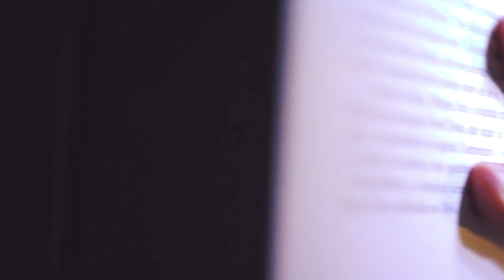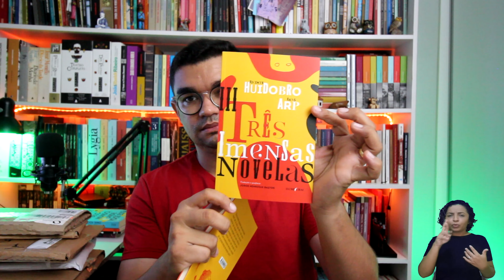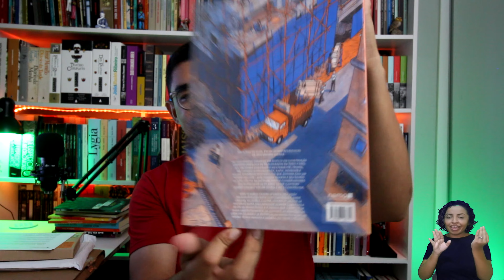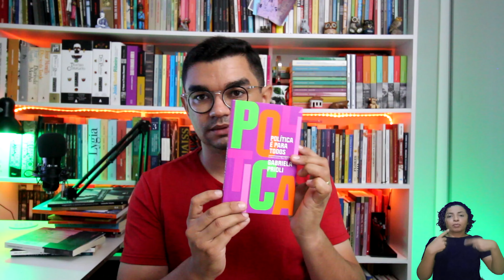UNBOXING - Confira os MELHORES lançamentos de LIVROS!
Olá, pessoal! Recebemos lançamentos literários de muitas editoras. Confira livro a livro nesse unbonxing.

Quer contribuir e fazer parte do canal?

Contatos Lili Ripardo - Tradução em Libras
📫 CAIXA POSTAL 📦

Endereço de envio Seleção:
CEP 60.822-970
Fortaleza/CE

Roteiro, Apresentação e Edição: Darwin Oliveira
Câmera: Darwin Oliveira e Mayara Alves
Abertura e Trilha Sonora: Juvenal
Tradução em Libras: Lili Ripardo

TIMELINE
00:00 - Introdução e Recados Importantes
00:50 - Dublinense
03:08 - Kotter Editorial
04:00 - Companhia das Letras
07:58 - Iluminuras
10:53 - Oficina Raquel
13:00 - Nova Fronteira
14:22 - Nemo
16:20 - Chão Editora
17:57 - Mondrongo
19:44 - Companhia das Letras